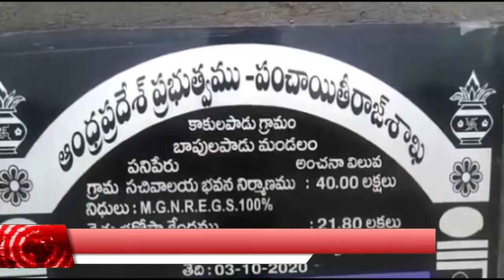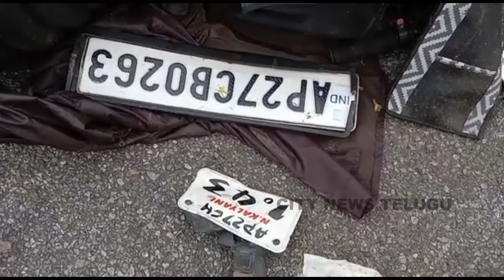CITY NEWS TELUGU 03-10-20